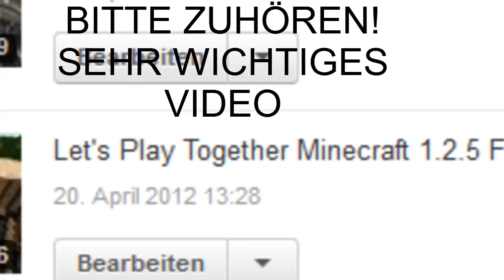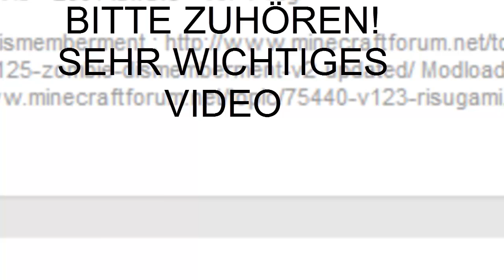Mehr als nur Minecraft or Andere Projekte? / Sau wenige Views / Was da los.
BItte Genau zuhören und reagieren ;)
VIELEN DANK!